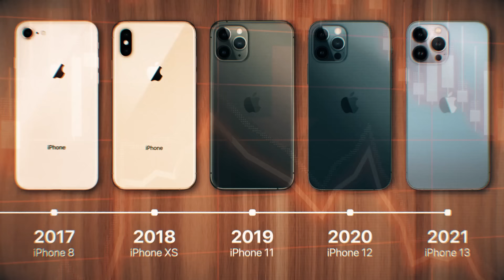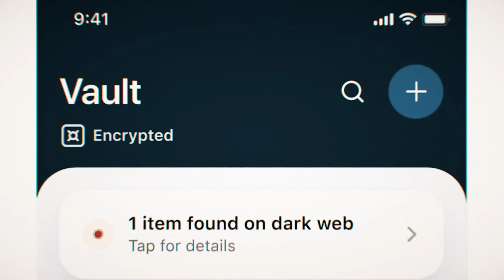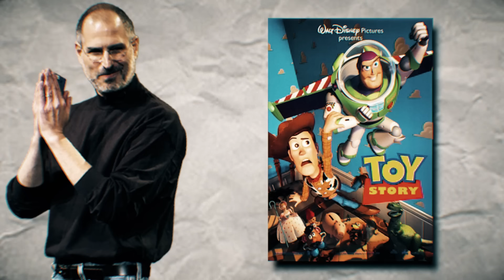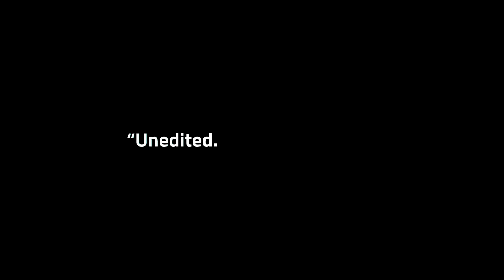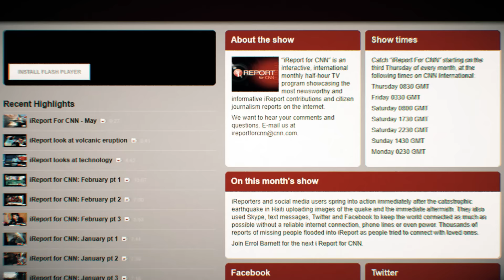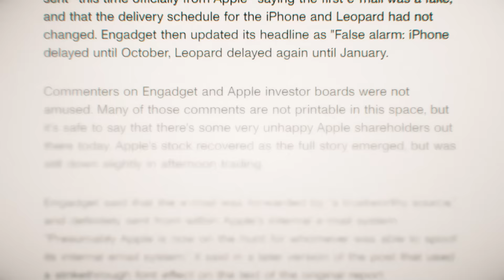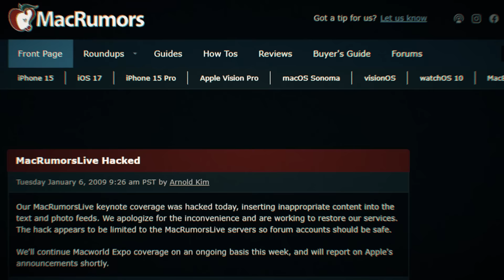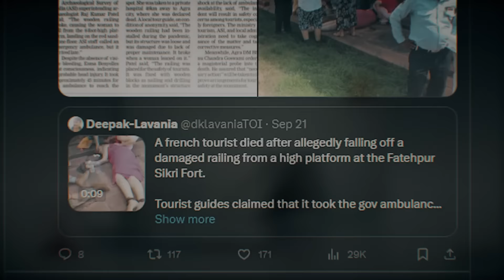The 10 Minute Apple Rumour Worth Billions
The 2008 incident about how Apple temporarily lost billions of dollars worth of stocks thanks to an unidentified prankster - and the origins of a forgotten platform ran by CNN.

Introduction 0:00
Aura 1:11
Steve Jobs & Apple 2:22
CNN & iReport 5:00
The Rumour 7:08
Finding johntw 9:36
Conclusion 12:11